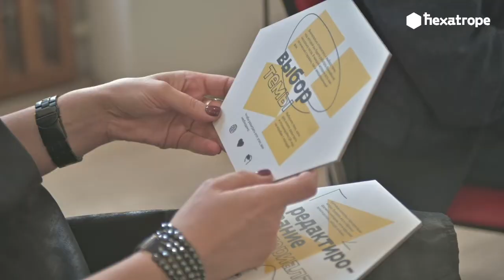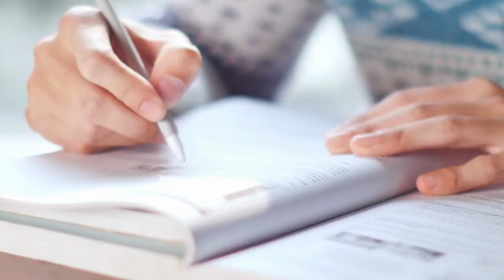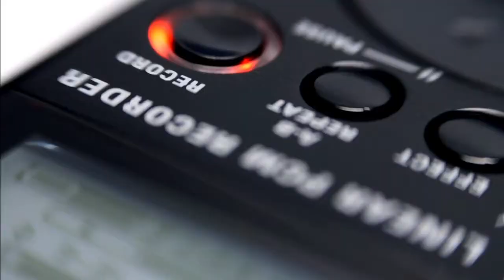Презентация проекта Hexatrope на русском языке